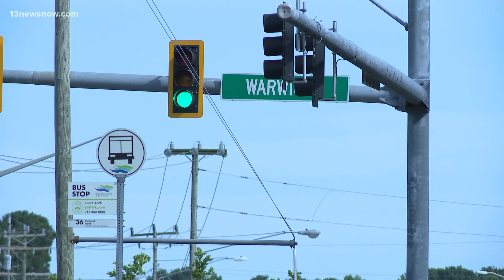Motorcycle crash closes part of Holland Road in Virginia Beach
Our 13News Now crew captured a motorcycle wreck along Holland Road and Warwick Drive. Drivers are asked to avoid the area.